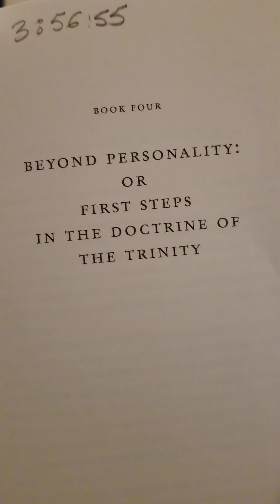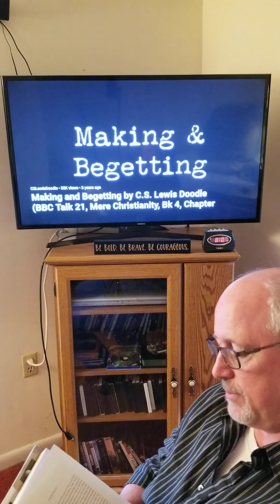A Fresh Look At Mere Christianity. Making And Begetting. Part 11 May 20, 2020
Making And Begetting is chapter 1 of book 4 in Mere Christianity. There are some very powerful things Lewis brings out in this chapter that I have never heard expressed in all my years of being a Christian so dig in and enjoy!